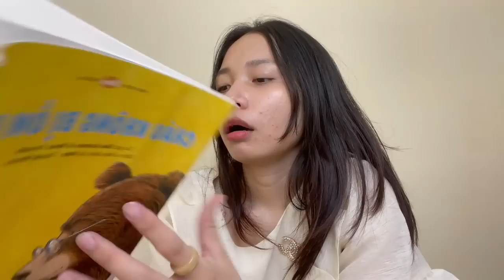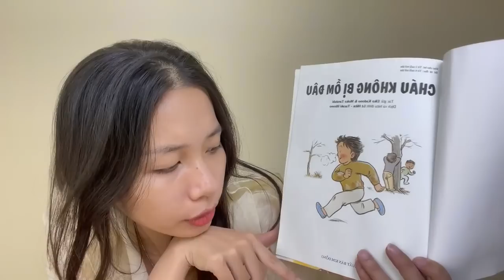Day Of Outlaw - Best Western Cowboy Full Episode Movie HD